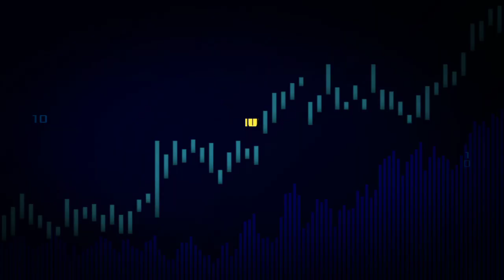Today big breaking news for govt employees about pay and pension commission report |conveyance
In this video I shall tell you about government employees today very important meeting between rehman bajwa and finance division
 Employees searches
Rehman Bajwa latest news today
Today employees news
Pay and pension commission report
Pay and pension increase
House rent medical conveyance allownce